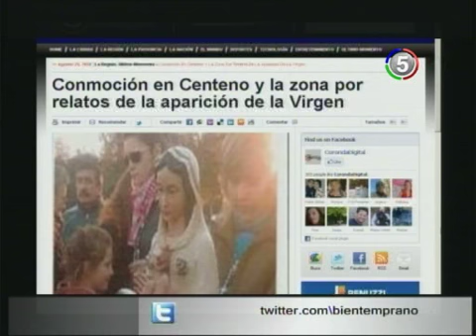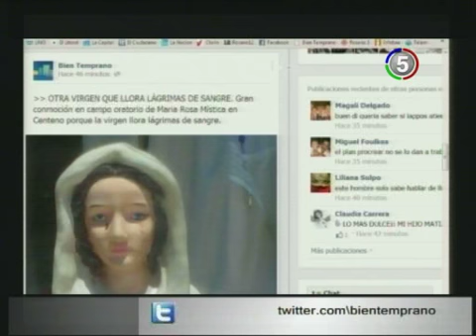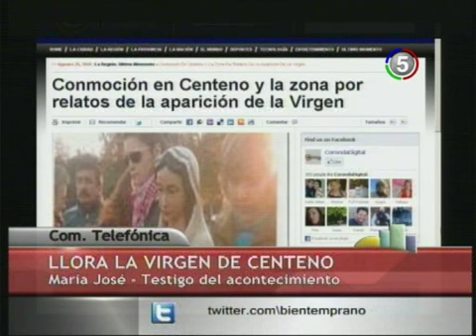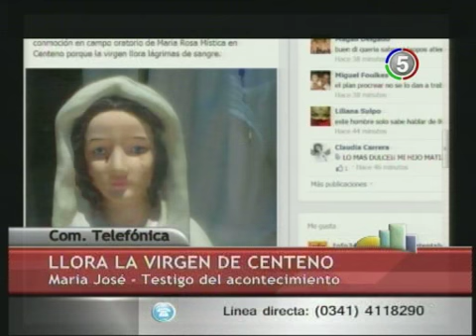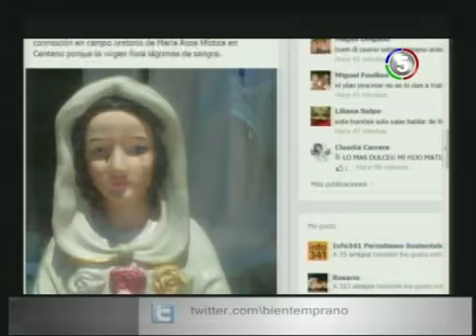CANAL 5 -- ROSARIO -- BIEN TEMPRANO. OTRA VIRGEN QUE LLORA.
En la localidad de Centeno, la Virgen Rosa Mística llora lágrima de sangre.